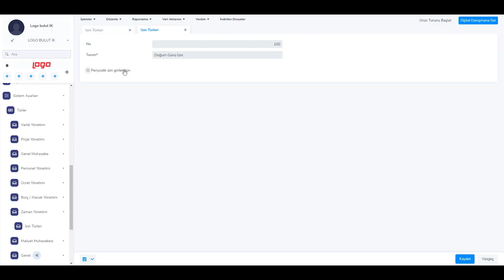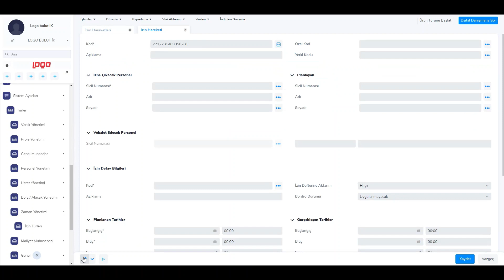Kuruma Özel İzin Türü Tanımlanması ve İzin Tanımları Altında Detaylandırılması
Bulut İK Destek İçeriği